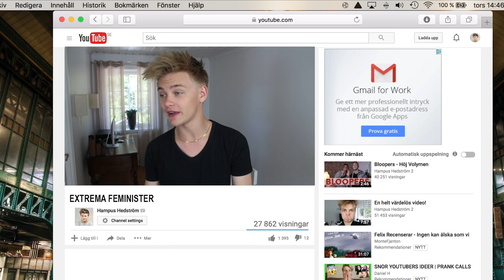EXTREMA FEMINISTER!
Subtitles in english are available.

Snapstory: @hampushedstrom

Skicka brev till mig:
Hampus Hedström
Malmskillnadsgatan 32
11151 Stockholm